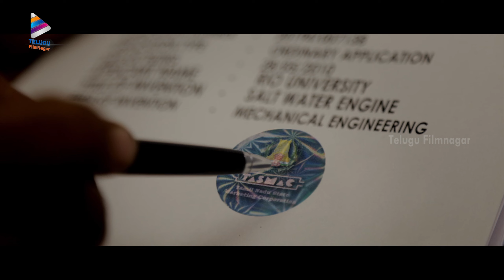SHAKTHI Telugu Full Movie | Part 11 | Sivakarthikeyan | Kalyani Priyadarshan | Arjun Sarja | Ivana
SHAKTHI Latest Telugu Full Movie Part 11 on Telugu FilmNagar. Shakthi Super Hit Latest Telugu Movie Starring Sivakarthikeyan, Kalyani Priyadarshan, Action King Arjun, Abhay Deol, Ivana. Directed by PS Mithran. Music by Yuvan Shankar Raja. Produced by KJR Studios & Ganga Entertainments.